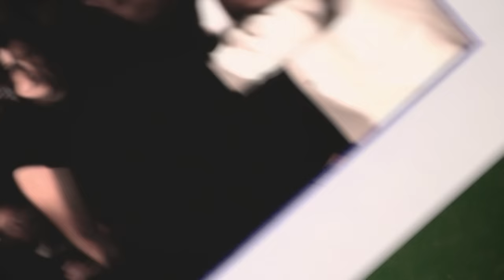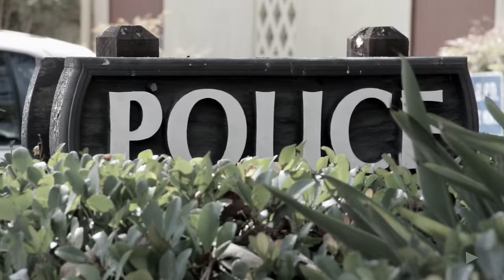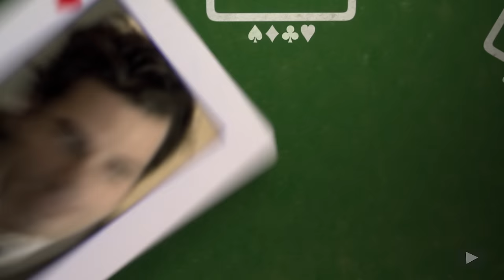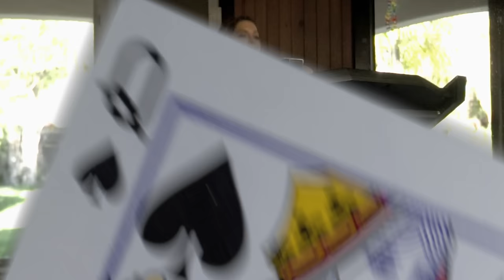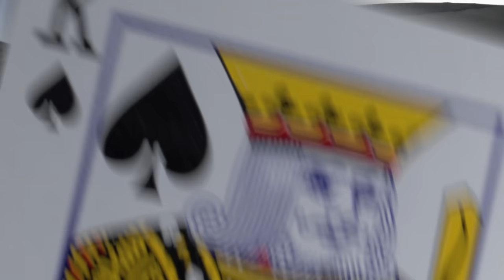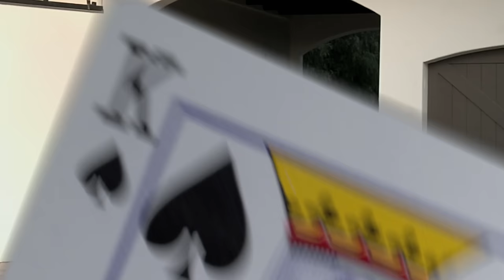RIVALS | ACTION | Full Movie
Two rival gangs in Los Angeles and Las Vegas, led by Gino and Cole, are vying for control. Danny, an LAPD undercover police detective, goes deep into gangland to infiltrate one gang to bring down both.

Genre :  free full movie in english, action